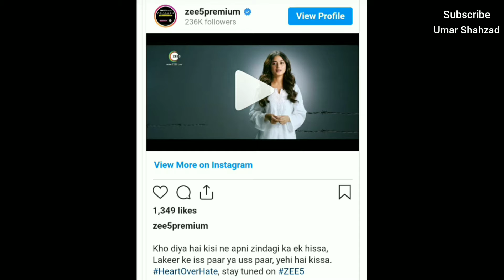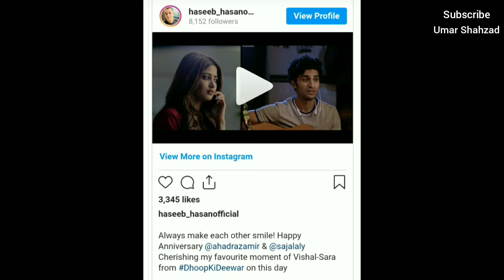Dhoop Ki Deewar | When Will The Released |Trailer Released | Sajal Ali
Welcome To Umar Shahzad Official Youtube Channel

Umar Shahzad Official aims to provide the intellectual knowledge on our current affairs and voice over social issues. The propagandas behind the planned strategies and the effects of those on our lives are discussed.
The realities lying beside the universal truths of our existence , universe and the society are to be dealt with the common wisdom.
Video Copyright:
Each and every content on this platform is purely given credit for the actual content provider.
Voice: Umar Shahzad
Source: Google
Background Score: Calm Music
Background Score Copyrights
Title: Dawn
Artist: Sappheiros
Genre: Calm